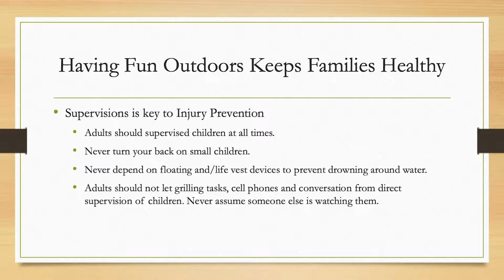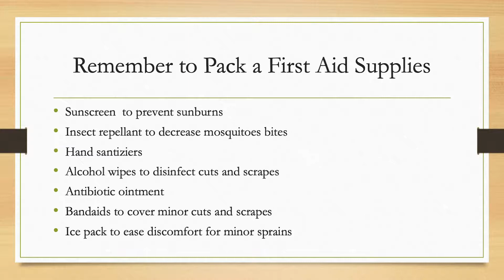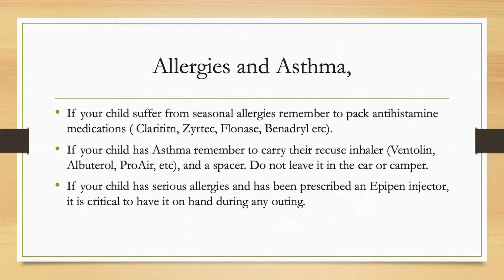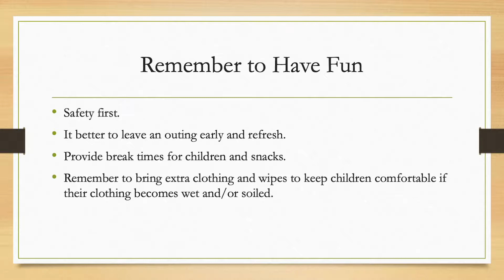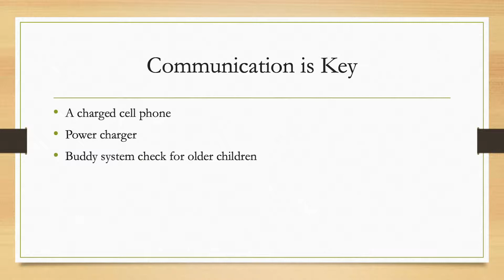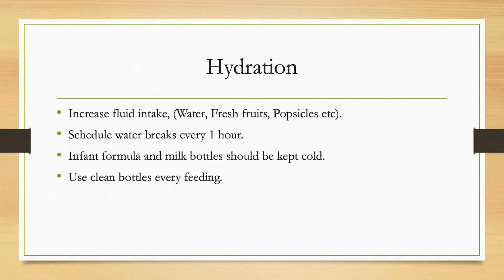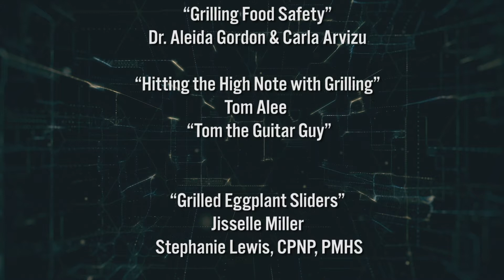Healthy Minds:Family FriendlyMobile First Aid Kit